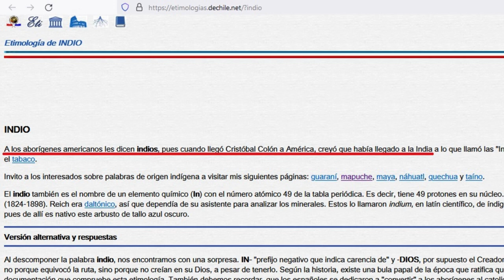¿Por qué se les llama indios a los nativos americanos?